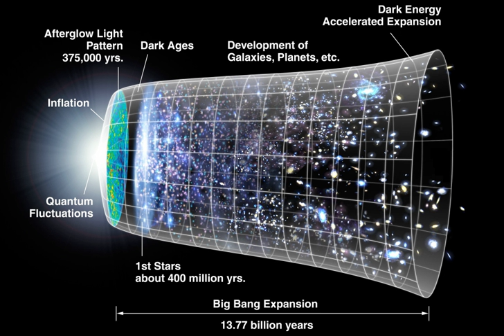Sciences | Wikipedia audio article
00:02:51 1 History
00:04:32 1.1 Early cultures
00:05:53 1.2 Classical antiquity
00:12:11 1.3 Medieval science
00:18:36 1.4 Renaissance and early modern science
00:23:30 1.5 Age of Enlightenment
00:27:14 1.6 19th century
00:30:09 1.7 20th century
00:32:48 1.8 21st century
00:33:50 2 Branches of science
00:34:42 2.1 Natural science
00:36:16 2.2 Social science
00:37:52 2.3 Formal science
00:39:16 3 Scientific research
00:40:46 3.1 Scientific method
00:44:17 3.1.1 Role of mathematics
00:45:28 3.1.2 Verifiability
00:46:04 3.2 Philosophy of science
00:52:58 3.2.1 Certainty and science
00:56:39 3.2.2 Fringe science, pseudoscience, and junk science
00:58:15 3.3 Scientific literature
01:00:40 3.4 Practical impacts
01:00:56 4 Scientific community
01:01:16 4.1 Scientists
01:02:40 4.1.1 Women in science
01:05:35 4.2 Learned societies
01:07:54 5 Science and the public
01:08:04 5.1 Science policy
01:10:46 5.1.1 Funding of science
01:12:48 5.2 Public awareness of science
01:13:36 5.3 Science journalism
01:14:22 5.4 Politicization of science
01:15:42 6 See also

- Socrates

SUMMARY
Science (from the Latin word scientia, meaning "knowledge") is a systematic enterprise that builds and organizes knowledge in the form of testable explanations and predictions about the universe.The earliest roots of science can be traced to Ancient Egypt and Mesopotamia in around 3500 to 3000 BCE. Their contributions to mathematics, astronomy, and medicine entered and shaped Greek natural philosophy of classical antiquity, whereby formal attempts were made to explain events of the physical world based on natural causes. After the fall of the Western Roman Empire, knowledge of Greek conceptions of the world deteriorated in Western Europe during the early centuries (400 to 1000 CE) of the Middle Ages but was preserved in the Muslim world during the Islamic Golden Age. The recovery and assimilation of Greek works and Islamic inquiries into Western Europe from the 10th to 13th century revived natural philosophy, which was later transformed by the Scientific Revolution that began in the 16th century as new ideas and discoveries departed from previous Greek conceptions and traditions. The scientific method soon played a greater role in knowledge creation and it was not until the 19th century that many of the institutional and professional features of science began to take shape.Modern science is typically divided into three major branches that consist of the natural sciences (e.g., biology, chemistry, and physics), which study nature in the broadest sense; the social sciences (e.g., economics, psychology, and sociology), which study individuals and societies; and the formal sciences (e.g., logic, mathematics, and theoretical computer science), which study abstract concepts. There is disagreement, however, on whether the formal sciences actually constitute a science as they do not rely on empirical evidence. Disciplines that utilize existing scientific knowledge for practical purposes, such as engineering and medicine, are described as applied sciences.Science is based on research, which is commonly conducted in academic and research institutions as well as in government agencies and companies. The practical impact of scientific research has led to the emergence of science policies that seek to influence the scientific enterprise by prioritizing the development of commercial products, armaments, health care, and environmental protection.